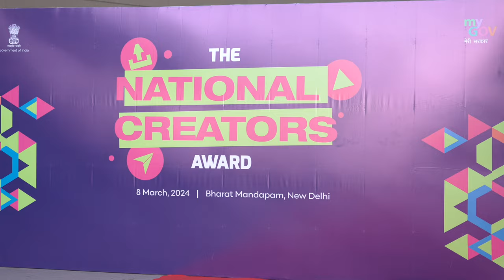National Creators Award 2024: Watch the eye-catchy moments as PM vibe checks with Digital Creators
Prime Minister Narendra Modi attended and addressed the national creators award 2024. PM Modi gave awards to various digital creators for their excellent content creation in their respective fields. During the award ceremony PM Modi shared some light moments with the digital creators and praised all the creators for their contribution to promote India's culture and technology through their unique art.